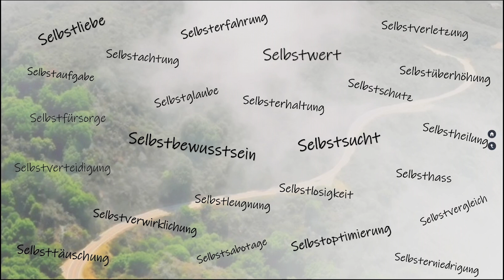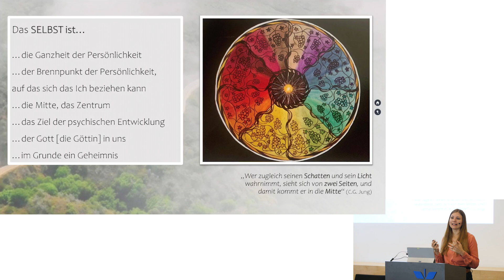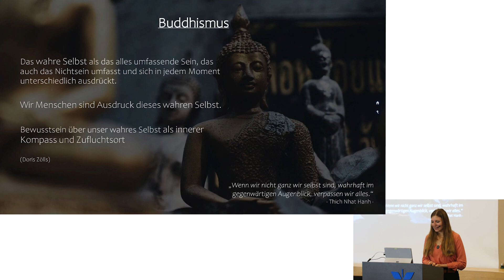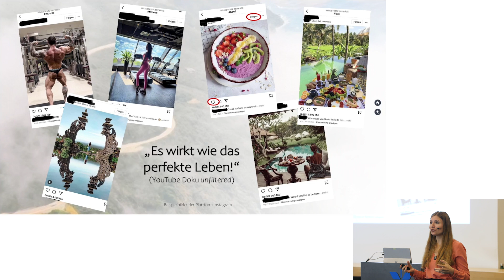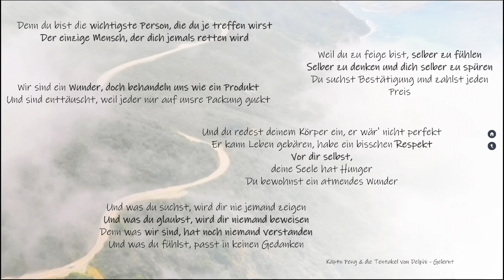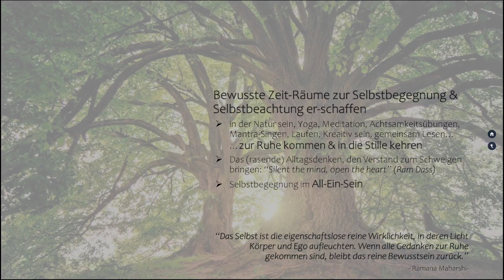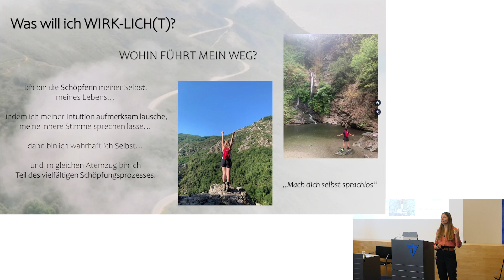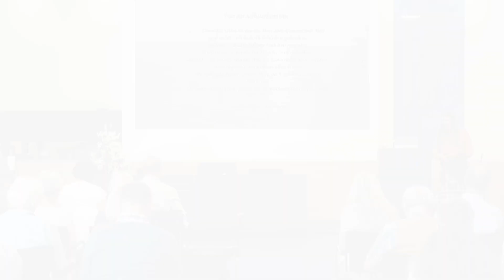Johanna Schumm - Das Selbst in der Vielfalt des Seins erkennen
Das Selbst in der Vielfalt des Seins erkennen.
Wie er-lebe ich mich selbst in dieser hoch technologisierten und vernetzten Welt? Wo und wann finde ich Zeit-Räume mit mir selbst in Kontakt zu treten? Welche Rolle spiele ich in dieser unendlich großen Vielfalt? Wie kann ich Hier und Jetzt schöpferisch tätig werden?
Wir begeben uns gemeinsam auf eine persönliche Reise nach Innen. Dabei werden wir der Psychologie, Philosophie, Religion und Mystik, aber vor allem uns selbst, begegnen. Und womöglich gelangen wir gerade durch das bewusste Er-Leben der Vielfalt allen Seins auf unseren Weg zur Selbsterkenntnis: Denn „in allem findest du dich wieder.“ (Albert Schweitzer).